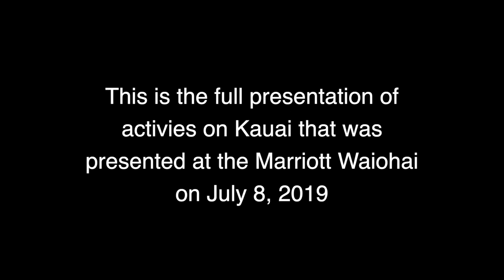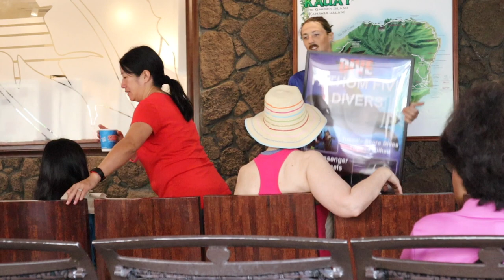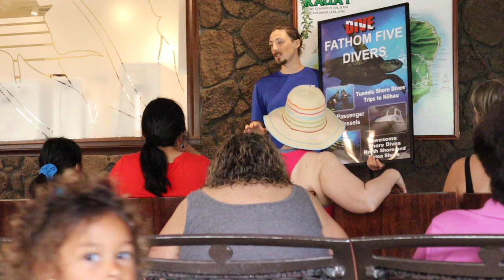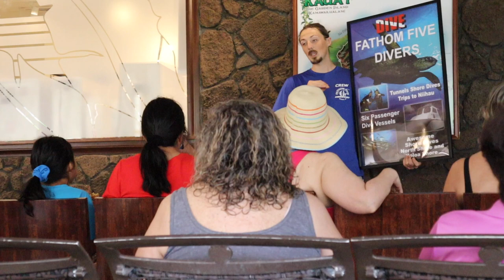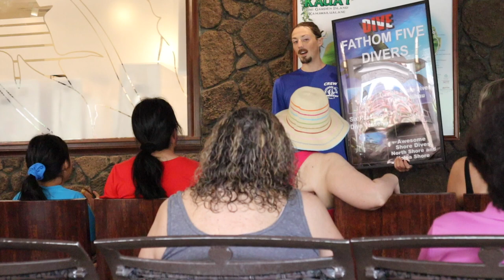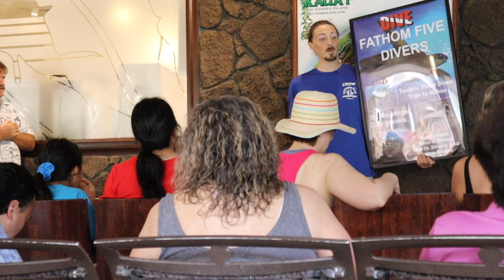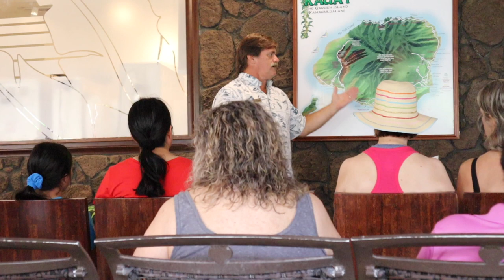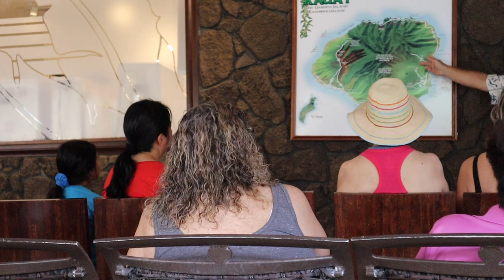Full Kauai Activities Presentation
The full presentation on Kauai activities given by the concierge desk on 7/8/19.